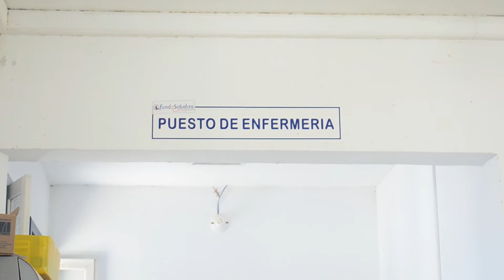VOLCAMIENTO LATERAL DE UN BUS DEJO 15 PERSONAS HERIDAS EL VEHÍCULO CUBRÍA LA RUTA BOGOTÁ - MAICADO